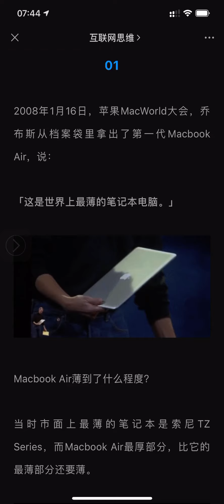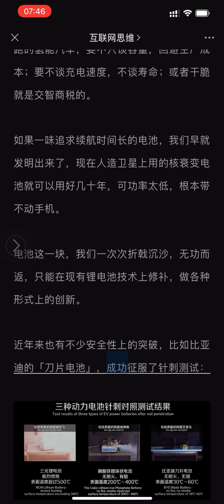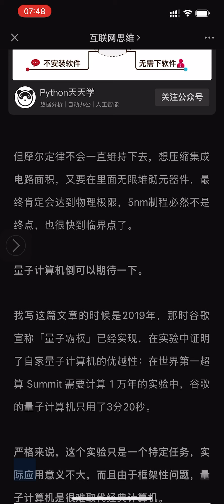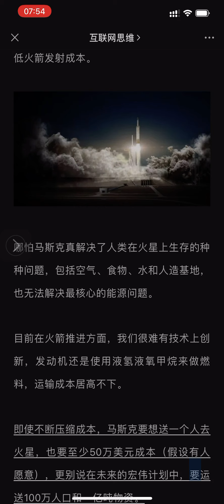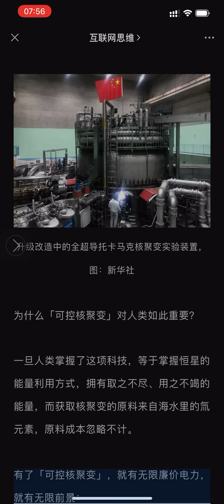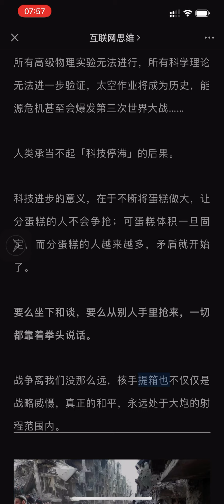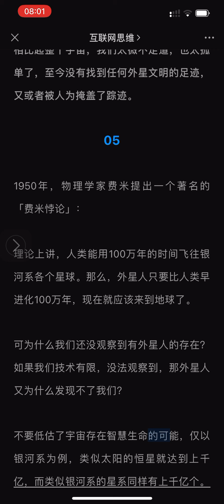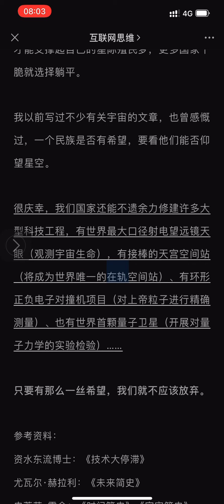科技创新停滞了、基础理论凝固了、人类只能终老在地球？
科技创新停滞了、基础理论凝固了、人类只能终老在地球？摩尔定律！基础理论！原油耗尽